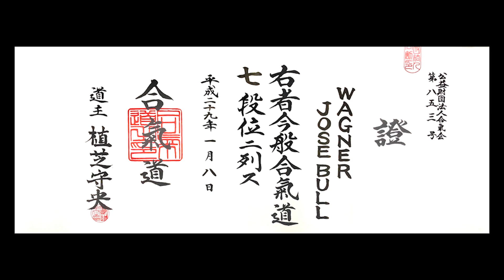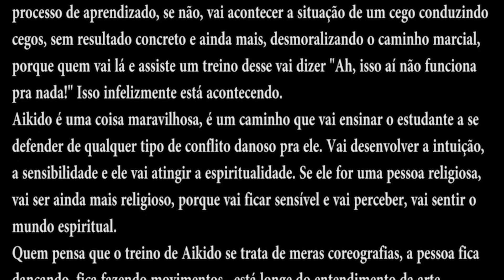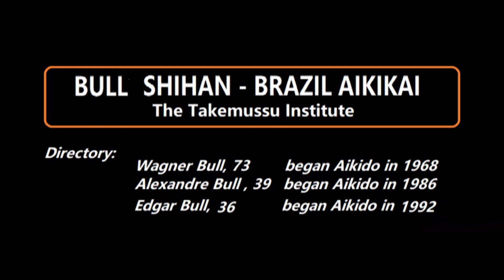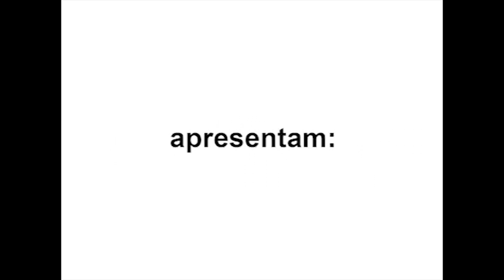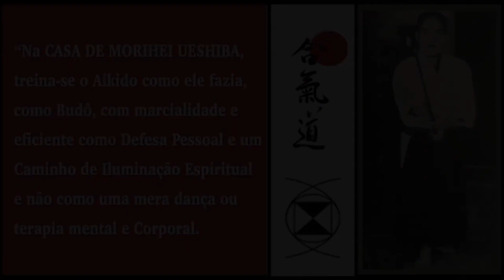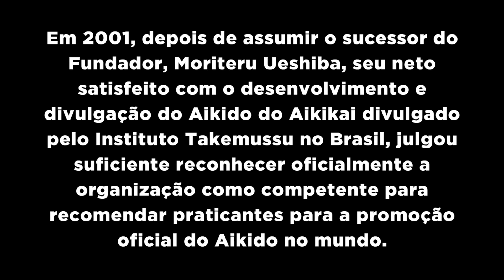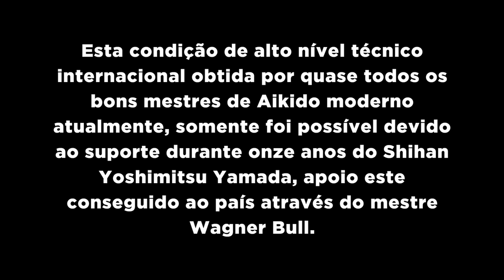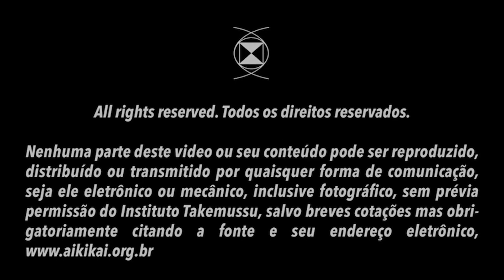AIKIDO | O Aikido de Alto Nível de Masafumi Sakanashi | Vídeo 4